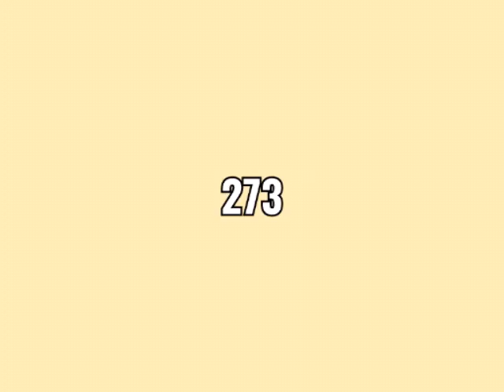The Number 273